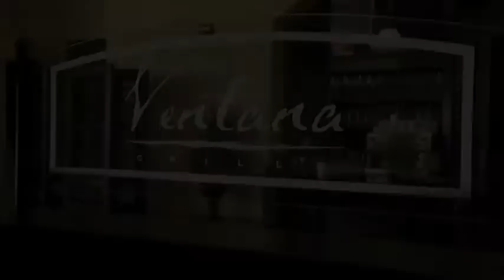Ventana Grille at Tierra Verde Golf Club - Arlington, Texas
At Ventana Grille, we are striving to bring back the art of conversation. And we are doing just that through our warm and inviting atmosphere, a distinctive Spanish flair, and our irresistible menu. By introducing our tapas dishes, we are encouraging our patrons to try something new and enjoy it in an environment that makes you want to bring a friend.

We at Ventana Grille have worked hard to pair our tapas dishes with the perfect wine, and then top it off with an incredible ambience. Ventana means "window" in Spanish and the windows at Ventana Grille offer a spectacular view of Tierra Verde Golf Club. You can also dine outside on the patio and enjoy glimpses of golf and nature coming together in harmony.

Whether interested in enjoying breakfast before you play a round of golf, a Sunday or holiday brunch, a casual lunch, or a custom designed evening meal, Ventana Grille welcomes you to our unique and unhurried neighborhood restaurant and encourages you to bring a friend and stay a while.